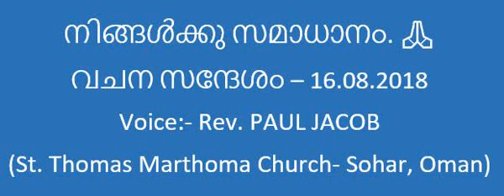നിങ്ങൾക്കു സമാധാനം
വചന സന്ദേശം
Voice:- Rev. PAUL JACOB
(St. Thomas Marthoma Church- Sohar, Oman)